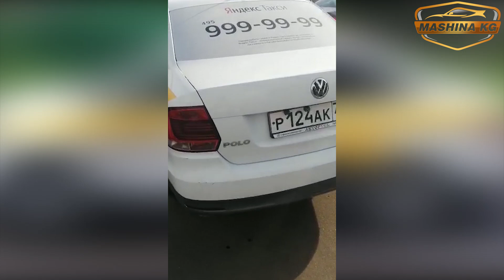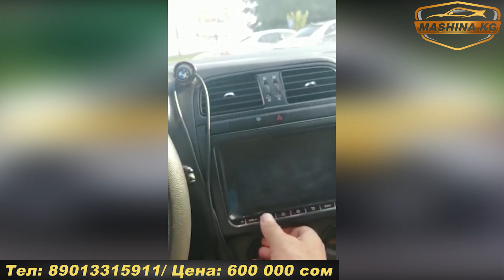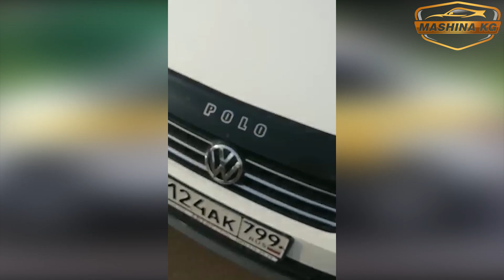Сатылат Фольксваген Поло/ Ж:2017/ Тел